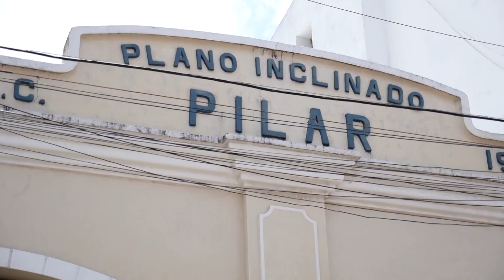Temporada de Verão - Bem vindos à Bahia - Parte 1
Nossa temporada de verão começa em um lugar muito aconchegante: a Bahia! Um estado com pessoas muito alegres, repleto de história, uma culinária deliciosa, ficamos apaixonados por esse lugar e vamos compartilhar um pouco de tudo isso com você! Fique ligado, esse é apenas o primeiro programa de uma série de cinco. Então, já sabe neh?! Aperte o play e divirta-se!